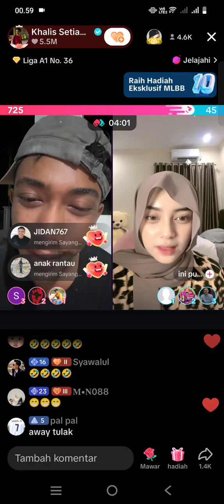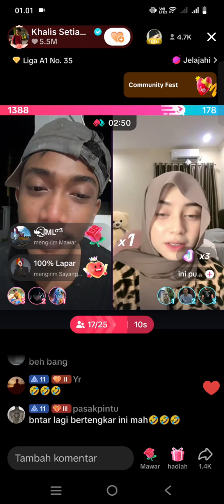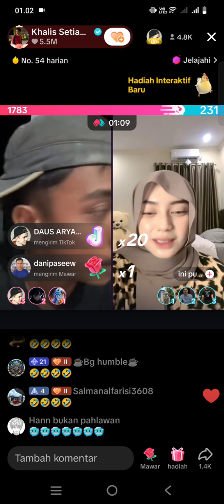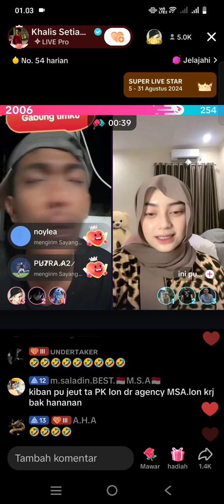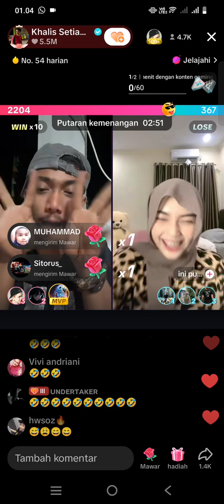Seperti biasa, Saatnya King Merayu mengeluarkan jurus macan